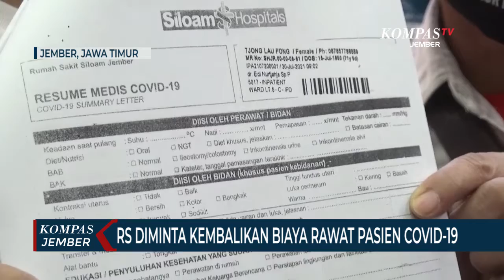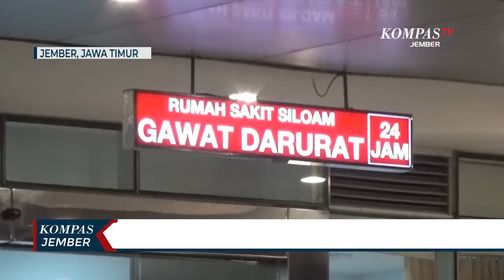Pasien Covid-19 Ditarik Biaya Perawatan, Keluarga Minta Dikembalikan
JEMBER, KOMPAS.TV - Puluhan anggota keluarga dari pasien Covid-19 mendatangi masuk rumah sakit siloam di Jember Jawa Timur. Mereka meminta penjelasan terkait tarikan biaya perawatan keluarganya yang mencapai 49 juta rupiah.

Dengan didampingi lembaga swadaya masyarakat, puluhan anggota keluarga dari pasien Covid-19 mendatangi kantor rumah sakit siloam, yang berada di Jalan Gajah Mada, Kecamatan Kaliwates, Kabupaten Jember, pada Senin (15/11/2021).

Mereka meminta penjelasan terkait biaya perawatan pasien Covid-19 atas nama Tjong Lau Fong, usia 70 tahun, warga Kecamatan Kaliwates, Kabupaten Jember. Biaya perawatan selama empat hari dan obat-obatan mencapai 49 juta rupiah.

Baca Juga Tempat Isolasi Terpusat Kosong Pasien Covid-19, Tenaga Kesehatan Tetap Disiagakan di

Salah satu anggota keluarga pasien covid-19, Andreas mengaku bahwa keluarganya menyangsikan biaya itu, karena sesuai keputusan Menteri Kesehatan, seluruh biaya perawatan pasien Covid-19 ditanggung pemerintah.

Pihak rumah sakit siloam langsung menemui pihak keluarga pasien dan akan mengembalikan biaya perawatan tersebut dalam waktu yang telah disepakati bersama.

Untuk pasien Covid-19, Tjong Lau Fong kini sudah sembuh dan beraktivitas seperti biasanya.